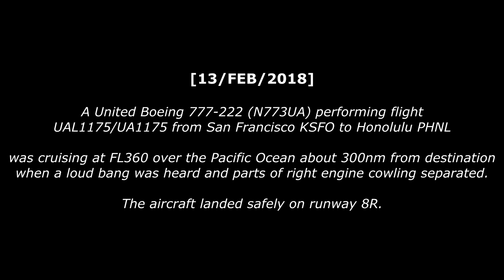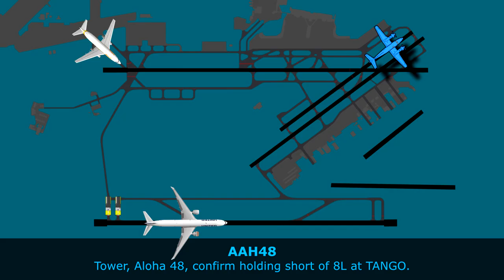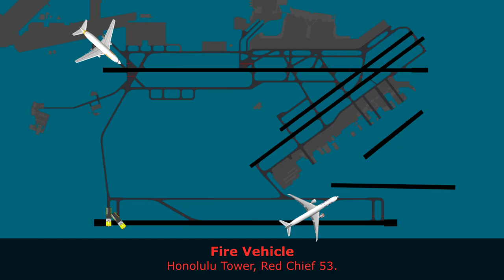UA1175 Boeing B772 LOSES ENGINE COWLING over Pacific Ocean!